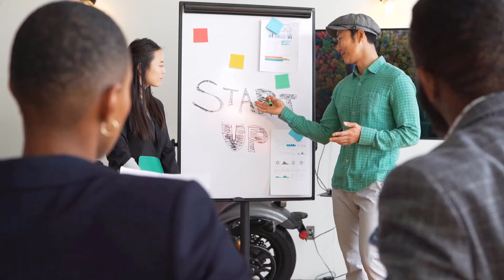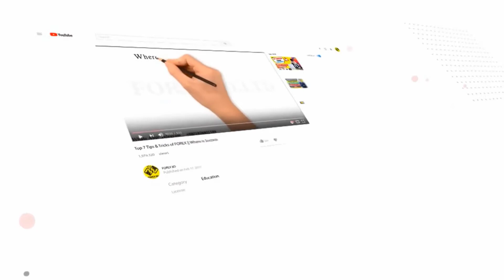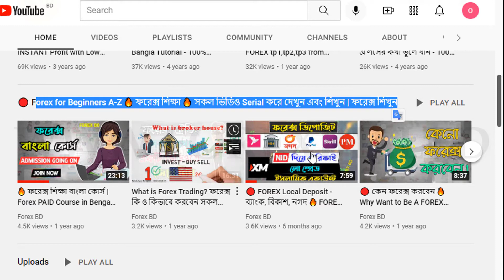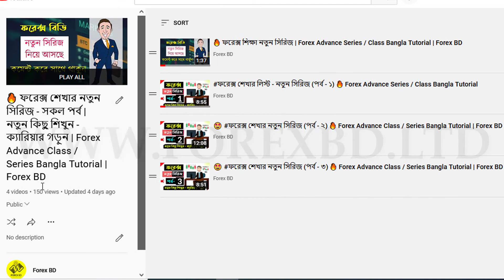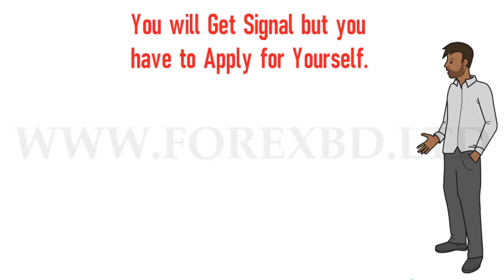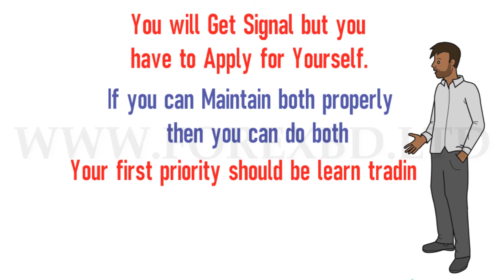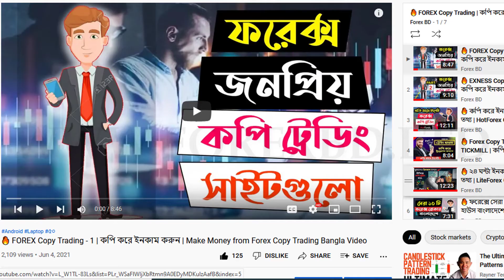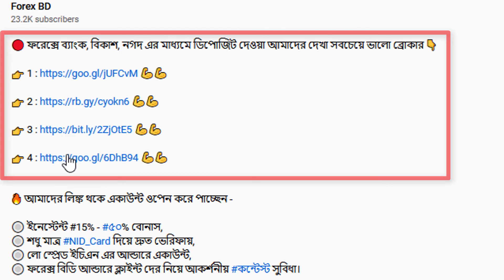🔥 কোন ধরণের ট্রেডিং নিশ্চিন্ত 👉 ইনভেস্টর বা ট্রেডারদের উচিত কি ? Types of Forex Trading Bangla Video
✅ Code - IB62994170